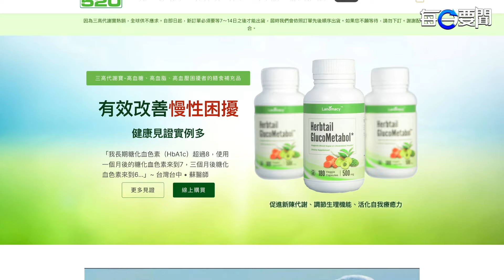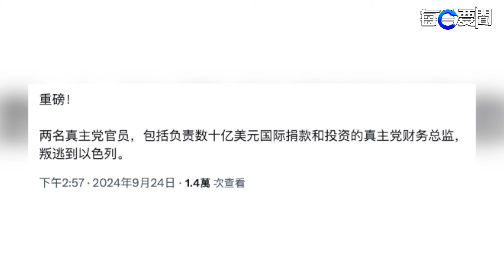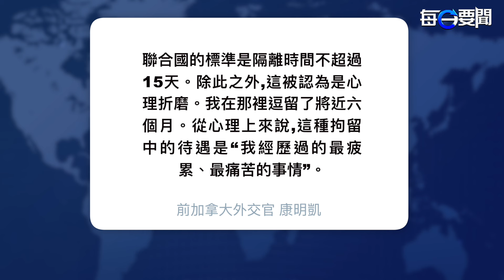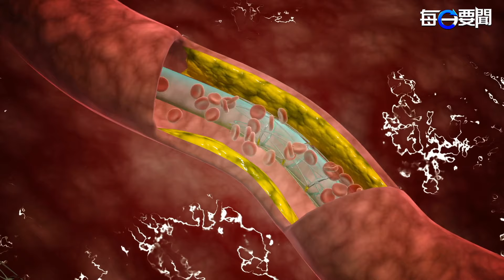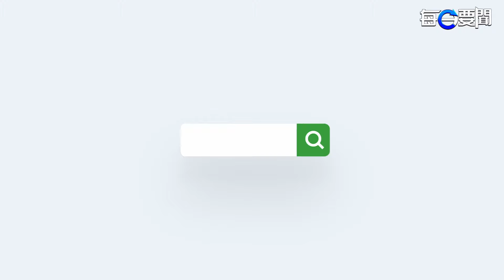以色列宣佈進入緊急狀態 真主黨據點密集被炸；台籍女疑犯或將引渡中國 菲律賓綁架案再引關注 ；新加坡世紀貪腐案 上繳38萬贓款 主播：黃容【希望之聲粵語頻道-每日要聞】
內容提要：
01:00 以色列宣佈進入緊急狀態 真主黨據點密集被炸
07:00 台籍女疑犯或將引渡中國   菲律賓綁架案再引關注
11:35 新加坡世紀貪腐案   上繳38萬贓款
13:20 康明凱述中國監獄苦難 外交部：謊言抹黑

以黎開轟 ，擊潰1600個真主黨據點。顯示以軍殲滅真主黨決心。 以色列國防軍 參謀長表示， 我們絕不能讓真主黨有喘息的機會。據傳，兩名真主黨 軍官叛逃 到以色列。

Source: Reuters / CCTV /  PMO /   ISRAELI ARMY HANDOUT